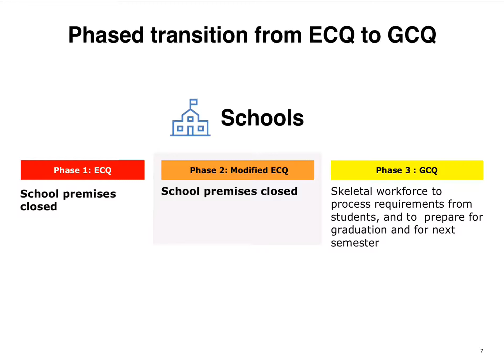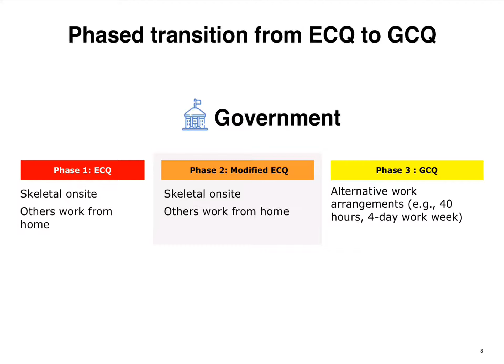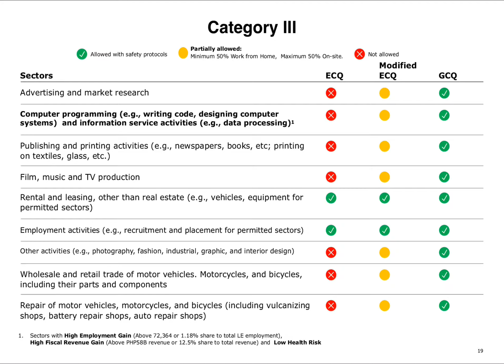🔴MECQ - NCR & CALABARZON (MECQ Guidelines)